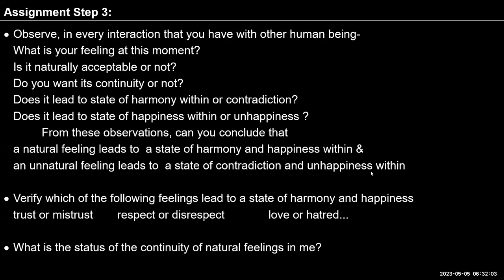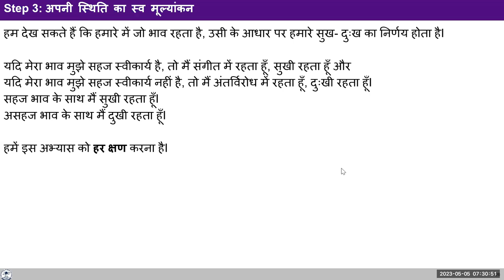D37 UHV III Batch 7 Self Evaluation of My State 2023 05 05 Hindi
D37 UHV III Self Evaluation of My State Batch-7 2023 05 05 Hindi

00:00 Exercise 1 : Step 3 अपनी स्तिथि का स्वमूल्यांकन
05:05  भाव और विचार को कैसे समझे।
09:34  Sharing : भाव और विचार को observe करते रहने से निर्वाह में बदलाव।
19:35  भाव कहा पर स्थापित होते है ?
20:40  द्रष्टा भाव कहा पर है ?
27:02  सम्बद्ध के प्रति आश्वस्ति नहीं होती है तो क्या होता है ?
29:46  चिंतन का क्या मतलब है ?
31:43  बच्चे पढ़ाई करना चाहते है, कर सकते है, कर नहीं पा रहे है।
33:04  कल्पनाशीलता की आस्वादन की क्रिया को समझना।
40:00  Exercise 1 : Step 3 अपनी स्तिथि का स्वमूल्यांकन
42:36  अपेक्षा सही होना समाधान है। अपेक्षा के सही नहीं होने में problem है।
47:25  जो भाव मुझे सहज स्वीकृत है वही भाव मुज़मे आने चाहिए, क्या ये हो सकता है ?

For Self-reflection:
1. Try to observe your imagination throughout the day today- every moment, particularly the feeling.
Notice if the feeling in you at any moment is naturally acceptable to you or not and whether you are comfortable or uncomfortable with that feeling.
2. Notice the status of continuity of feelings in you that are naturally acceptable.
3. Reflect on past experiences with others that were associated with unhappiness in you. Can you see that you may have been harbouring a feeling of opposition in you for the other since then?
- Try to see what is the feeling that is naturally acceptable to you and if you can have such a feeling for the other now.
- Note down your observations in your journal and we can discuss this tomorrow.